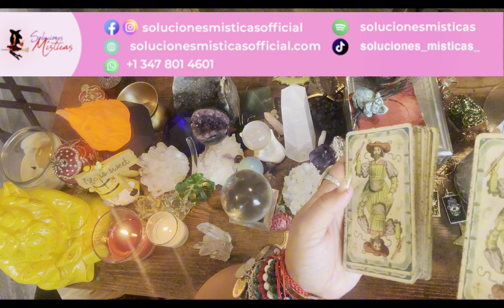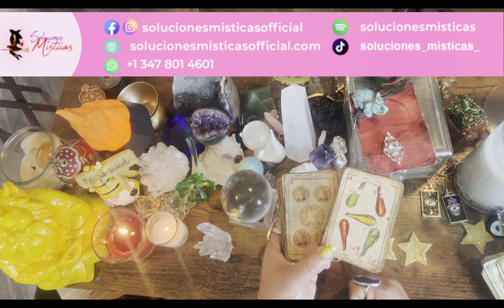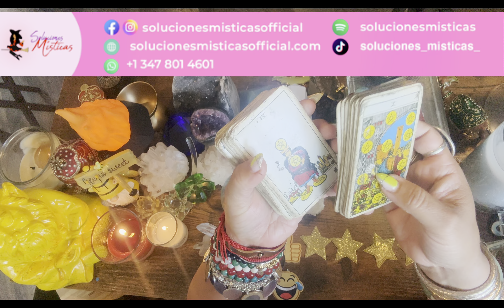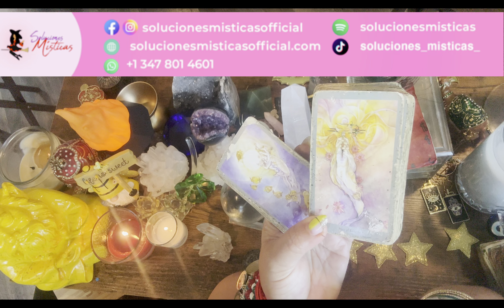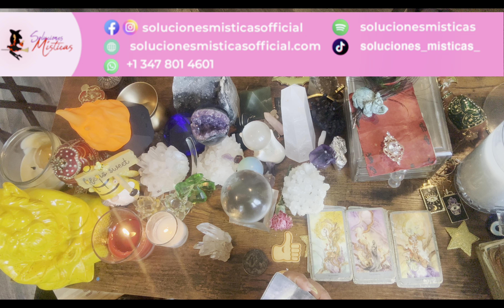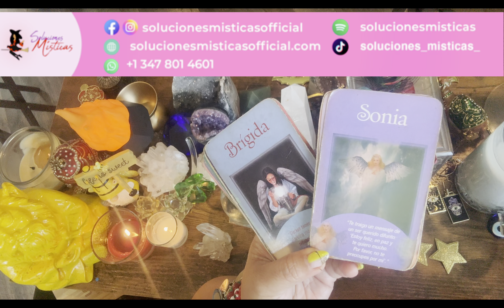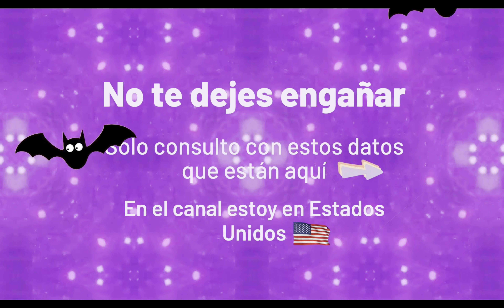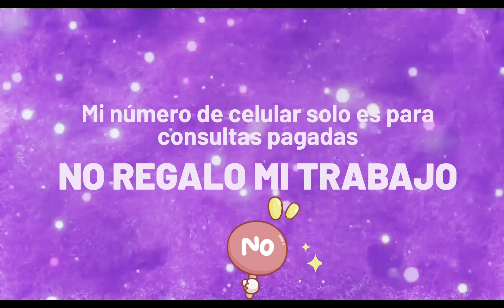SAGITARIO ♐️ así sería el día que te ganes la lotería 💰💸🎰🙏lectura del café ☕️ 🔮🎴🗝️